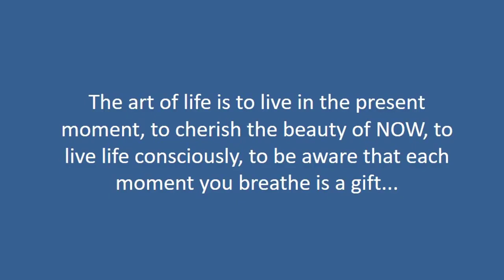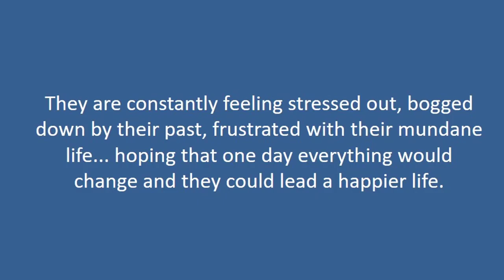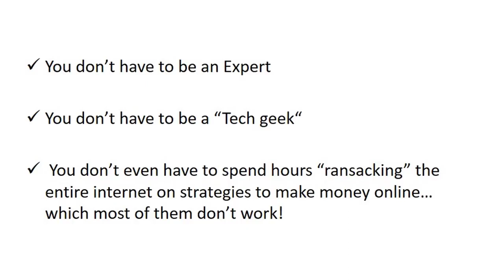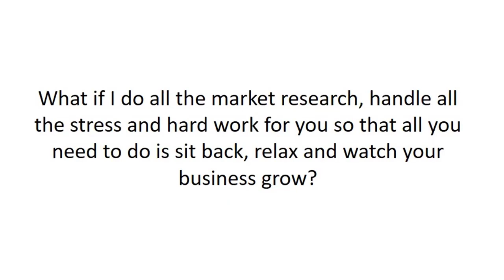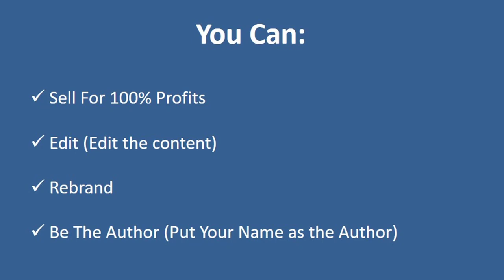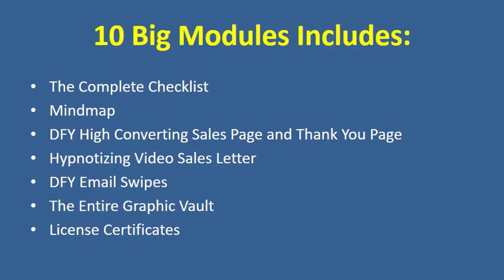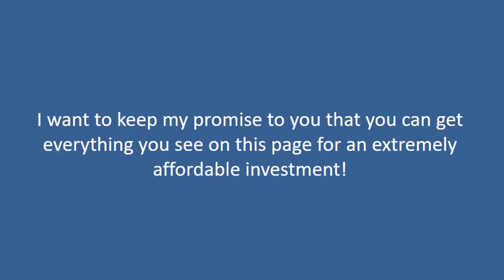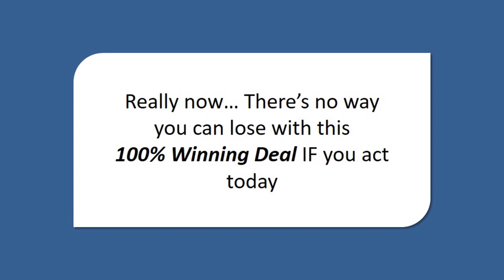The Lost Art Of Being Present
The Lost Art Of Being Present PLR - How To Dominate The Multi-Billion Dollar Niche

Here’s a full list of what you are going to get inside The Lost Art Of Being Present PLR:
* Module 1: Premium The Lost Art Of Being Present Blueprint, 10,000+ Words
* Module 2: Complete Checklist
* Module 3: Comprehensive Mind Map
* Module 4: High Converting Sales Page & Thank You Page
* Module 5: Hypnotizing Video Sales Letter
* Module 6: “7 Simple Ways To Practice Being Present” Special Report, 4,000+ Words
* Module 7: Professional Landing Page
* Module 8: Follow-up Email Series
* Module 9: Stunning, Professional-looking Graphics
* Module 10: License Certificates + Fast-Action Bonus
#1: PLR Powerhouse+ Fast-Action Bonus
#2: Smart Funnel Hacks

"The Lost Art Of Being Present” is the REAL SOLUTION that you are looking for to learn the secrets to living a stress-free life. This guide will show you how to take control of your attention and focus on the present moment. This transformational guide contains everything you need to know about "Being Present". In this journey, you’ll discover 5 intriguing facts about mindfulness, benefits of practicing mindfulness, how to include mindfulness in your exercise routine, how to reduce stress, powerful techniques to overcome negative emotions, how to overcome major distractions…and much more waiting to be uncovered inside! What this course covers:
• The surprising reason why you are always distracted plus how to fix lack of concentration.
• How a little-known and cost-free practice can help you avoid stress and mental disorders.
• The key differences between mindfulness and meditation plus how you can take advantage of both practices.
• How to significantly reduce your stress levels so that you can be happier.
• 4 types of mindfulness activities that can supercharge your ability to stay present.
• Mindfulness secrets from the happiest countries in the world.
• How the little-known concept of ‘Hygee’ can help you be more mindful.
• How to be more present in your life.
• 5 easy to implement mindfulness tips to help you restore your sleep patterns.
• What to do instead of wasting your time on digital platforms.
• The most common misconception that most people have about meditation and mindfulness and the truth about these practices.
• 7 life-changing benefits of practicing mindfulness.
• 6 mindfulness techniques that can help you reduce stress.
• How to choose your actions instead of making irrational choices that lead to disasters.
• 7 quick and easy ways to incorporate mindfulness techniques into your exercise routine.…

And so much more waiting to be uncovered inside!

With the FULL Private Label Rights, you can easily:
- SELL IT as is and keep 100% of the profits
- Use it for PERSONAL USE
- Put your name on it and be the AUTHOR
- Retitle, Edit and Profit!
- Use It As UPSELL For More Moolah!- And so much more!